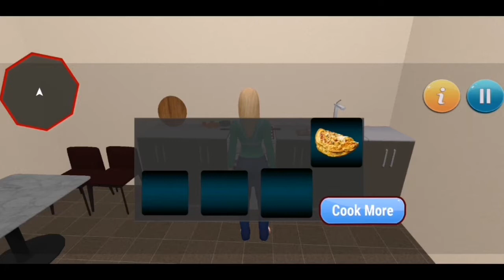Single Mom Simulator Family Mother Life #1 Gameplay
About Games
Welcome to Virtual Single Mom Simulator: Family Mother Life and get ready to enjoy the role of a single parent. Being a single mom, you have to take care of the family along with the housekeeping activities of mom games. Wake up the kids early in the morning, prepare their breakfast for the family. Buy grocery items from the nearby market in the absence of virtual dad. Prepare lunch for the family and water the plants while playing the best mom simulator of 2020.

Virtual Single Mom Simulator: Family Mother Life depicts the story of working mother who had to manage the family life without the virtual dad. Complete all the challenges to experience the life of a virtual mommy as a single parent. Feed the family pet dog and buy a new rabbit from the market for the kids. Buy gifts from the super market and celebrate the birthday. Enjoy the car driving missions of car games and visit nearby park to play fun games with the kids.
-App  Play store